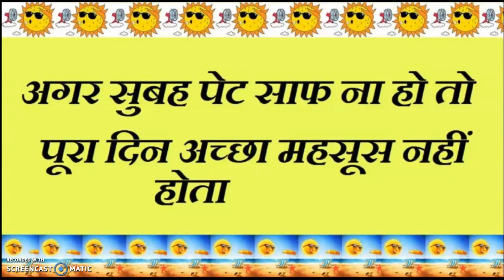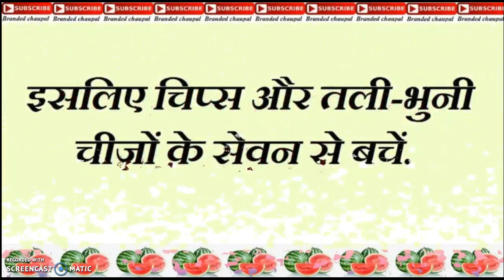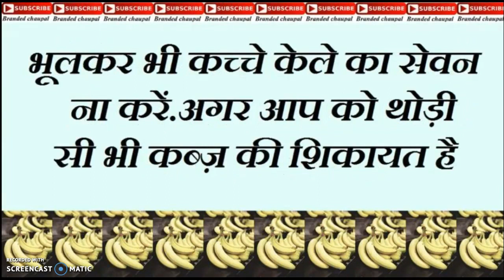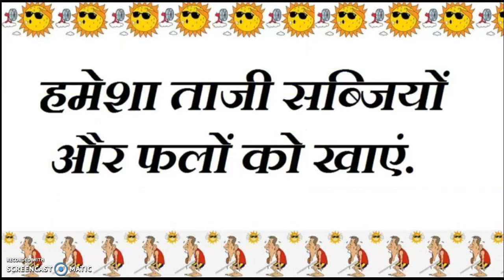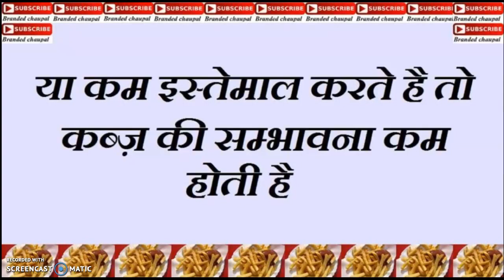पेट साफ नहीं होता तो भूल कर भी न खाएं ये चीज़ ,Branded chaupa-70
पेट साफ नहीं होता तो भूल कर भी न खाएं ये चीज़

Health NEWS
Gharelu nuskhe
fashion slide show
Heroin slide show